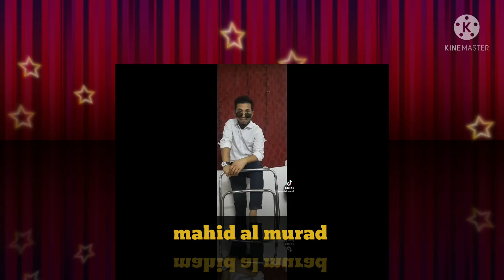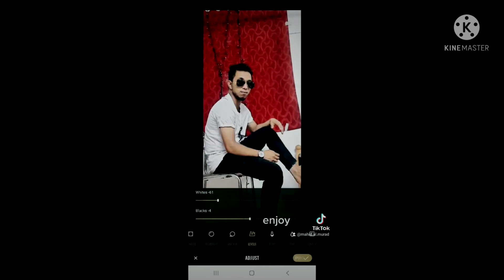tik tok vedio,,,,,,,, feni cty r kicu ongso,,,,, r amar pajlamu,,,,, 🥰